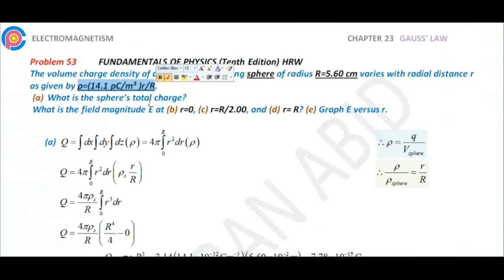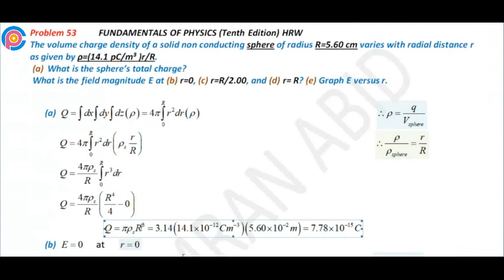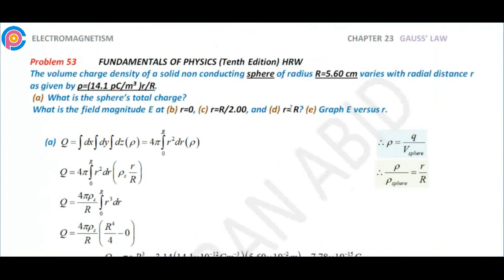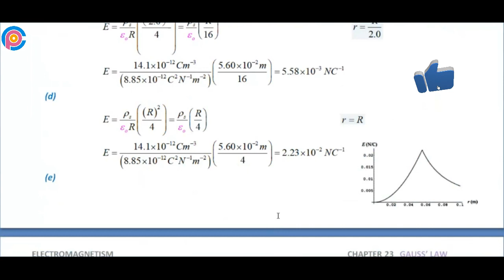Halliday resnick chapter 23 problem 53 solution | Fundamentals of physics 10e solutions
The volume charge density of a solid non conducting sphere of radius R=5.60 cm varies with radial distance r as given by ρ=(14.1 pC/m3 )r/R. (a) What is the sphere’s total charge? What is the field magnitude E at (b) r=0, (c) r=R/2.00, and (d) r= R? (e) Graph E versus r.